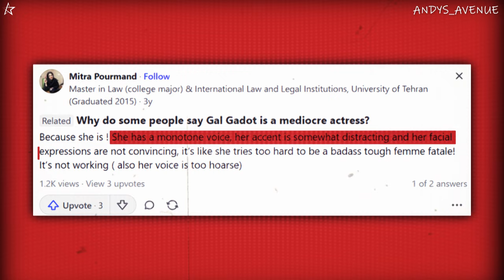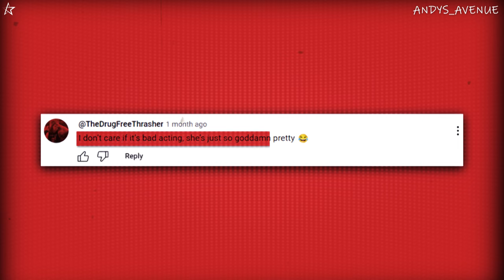How Gal Gadot Became The Worst Actress In Hollywood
We explore the contentious subject of Gal Gadot's acting prowess and the criticism she received online in this video. We explore the causes and context of the criticism, ranging from her revolutionary role as Wonder Woman to the conflicting views surrounding her performances.
Come explore how the story of Gadot's career was formed by social media and online communities, as well as how internet culture affects how people view star talent.
Regardless of your stance on Gadot's place in Hollywood, this film provides a fair-minded examination of the difficulties associated with being famous in the internet era.